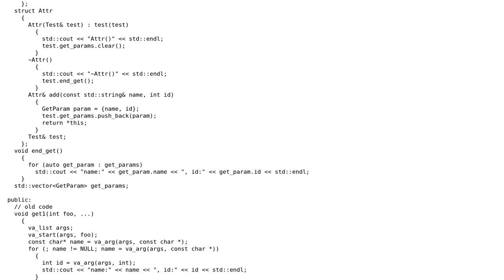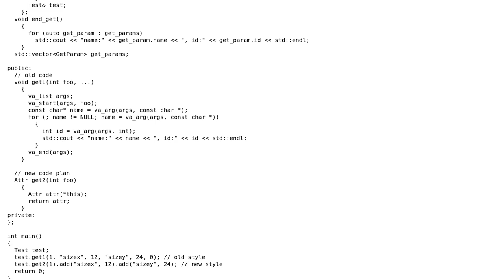Code Review: C-style va_args replacement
With thanks & praise to God, and with thanks to the many people who have made this project possible! | Content (except music & images) licensed under CC BY-SA | Music | Images & others | With thanks to user Jamal user Industrial-antidepressant user fork0 and the Stack Exchange Network Trademarks are property of their respective owners. You are responsible for your own actions.